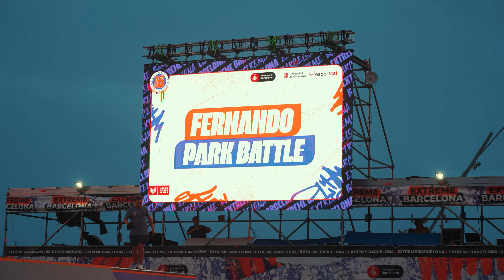Fernando Park Battle | Extreme Barcelona 2023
We're proud to present to you the 2023 Extreme Barcelona Fernando Park Battle best trick competition recap. The worlds best riders battled it out & Jordan Clark took home the win.

Shoutout to Urban World Series for putting on this legendary contest for Scootering. In Loving Memory of: Fernando Pérez Mañanet

A Video By: Christian Villalta (@chrisviprods)

Thanks to our partners for working with us to grow Scootering:
Proto Scooters
Ethic DTC
Skatepro
Atlas Co Online
Chilli Pro Scooters
Lucky Scooters
Indo The Trick Scooter
CityLegends
Longway Scooters
The Shop Pro Scooter Lab